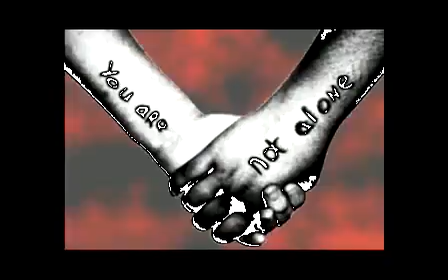1EarthFamily Video Archieve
AND IT CAME TO PASS THAT THE ANOINTED LOOKED UP TO THE HEAVENS AND SAID: "YOU ARE MY LAMP, THE LIGHT THAT REMOVES THE DARKNESS." THEN HE PUT HIS HANDS OVER MY EYES AND SAID: "BY DAY I WILL LEAD YOU WITH A PILLAR OF CLOUD AND BY NIGHT WITH A PILLAR OF FIRE." HE REDEEMED MY SOUL FROM ENTERING THE PIT OF DARKNESS AND LEAD ME TO HIS LIGHT. I HEARD IN THE DISTANCE A MAN SAY: "MAY THE LIGHT OF YOUR FACE SHINE UPON US." THEN I HEARD A WOMAN SAY: "WITH YOU IS THE FOUNTAIN OF LIFE, WITH YOUR LIGHT I CAN SEE THE LIGHT." I SAW THE ANOINTED LOOK UP TO THE HEAVENS ONCE MORE AND SAY: "SEND FORTH YOUR LIGHT AND YOUR TRUTH, LET THEM GUIDE ME AND BRING ME TO THE HOLY LAND, THE PLACE WHERE YOU DWELL. FOR YOU HAVE DELIVERED ME FROM DEATH AND MY FEET FROM STUMBLING. IN YOUR PRESENCE  I'VE SEEN THE LIGHT OF LIFE." BROTHERS AND SISTERS KNOW THAT LIGHT IS SHED UPON THE RIGHTEOUS AND JOY ON THE UPRIGHT IN HEART. KNOW THAT OUR CREATOR WRAPS HIMSELF IN LIGHT LIKE A GARMENT AND STRETCHES OUT THE HEAVENS LIKE A TENT. KNOW THAT OUR CREATOR'S LIGHT ALLOWS THE SIMPLE UNDERSTANDING. BROTHERS AND SISTERS KNOW THAT NO ONE LIGHTS A LAMP AND PUTS IT IN A PLACE WHERE IT WILL BE HIDDEN, OR UNDER A BOWL. INSTEAD HE PUTS IT ON ITS STAND, SO THAT THOSE WHO COME IN MAY SEE THE LIGHT. IN THE ANOINTING I KNOW TO BE THE LIGHT OF THE WORLD.  BROTHERS AND SISTERS OUR CREATOR'S LOVE AND CARE WILL SATISFY US ALWAYS, MAY WE FOREVER BE CAPTIVATED BY GOD'S DEDICATION TO CREATION. KNOW THAT HATRED STIRS UP DISSENSION, BUT LOVE COVERS OVER ALL WRONGS. KNOW THAT THOSE WHO LOVE THEIR CHILDREN CARE ENOUGH TO DISCIPLINE THEM. KNOW THAT LOVE IS MORE DELIGHTFUL THAN WINE. MANY WATERS CANNOT QUENCH LOVE; RIVERS CANNOT WASH IT AWAY. IF ONE WERE TO GIVE ALL THE WEALTH OF HIS HOUSE FOR LOVE, IT WOULD BE UTTERLY SCORNED. KNOW THAT THE ANOINTED SAID, 'YOU SHALL LOVE THE CREATOR YOUR FATHER WITH ALL YOUR HEART, WITH ALL YOUR SOUL, AND WITH ALL YOUR MIND.' THIS IS THE FIRST AND GREAT COMMANDMENT. AND THE SECOND IS LIKE IT: 'YOU SHALL LOVE YOUR NEIGHBOR AS YOURSELF.' KNOW THAT IF I SPEAK IN THE TONGUES OF MEN AND OF ANGELS, BUT HAVE NOT LOVE, I AM ONLY A RESOUNDING GONG OR A CLANGING CYMBAL. IF I HAVE THE GIFT OF PROPHECY AND CAN FATHOM ALL MYSTERIES AND ALL KNOWLEDGE, AND IF I HAVE A FAITH THAT CAN MOVE MOUNTAINS, BUT HAVE NOT LOVE, I AM NOTHING. IF I GIVE ALL I POSSESS TO THE POOR AND SURRENDER MY BODY TO THE FLAMES, BUT HAVE NOT LOVE, I GAIN NOTHING. LOVE IS PATIENT, LOVE IS KIND. IT DOES NOT ENVY, IT DOES NOT BOAST, IT IS NOT PROUD. IT IS NOT RUDE, IT IS NOT SELF-SEEKING, IT IS NOT EASILY ANGERED, IT KEEPS NO RECORD OF WRONGS. LOVE DOES NOT DELIGHT IN EVIL BUT REJOICES WITH THE TRUTH. IT ALWAYS PROTECTS, ALWAYS TRUSTS, ALWAYS HOPES, ALWAYS PERSEVERES. LOVE NEVER FAILS ... AND NOW THESE THREE REMAIN: FAITH, HOPE AND LOVE. BUT THE GREATEST OF THESE IS LOVE. HUSBANDS, LOVE YOUR SPOUSE, JUST AS THE ANOINTED LOVES HIS DICIPLES AND GIVES HIMSELF UP FOR THEM.